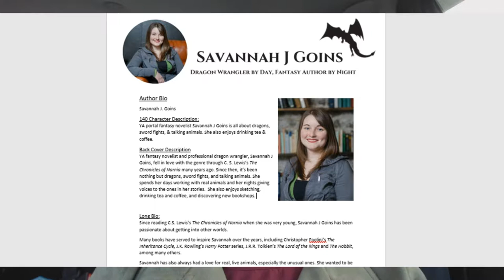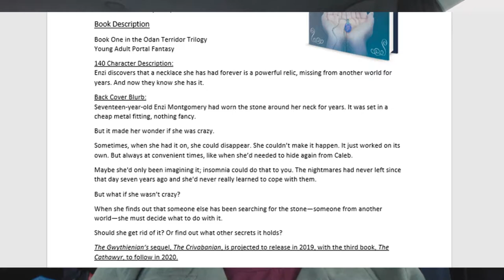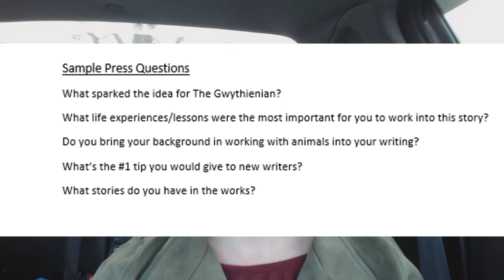Author Media Kits: What They Are and Why You Need One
Grab my Free Author Media Kit Mini Course here for step-by-step instructions, downloadable templates, and a bonus logo design tutorial!

Whether you have several books out or your first one in the works, you need a media kit! Having one will help you take advantage of every opportunity to get yourself and your book out there.